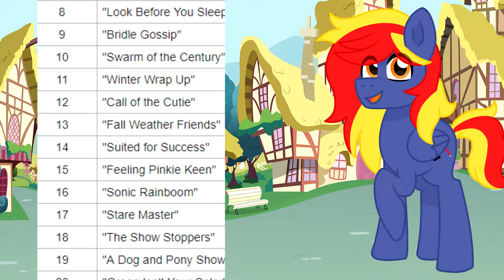Phoenix Reviews - The Best Night Ever [MLP: FiM]